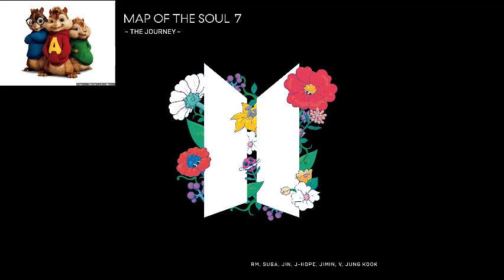BTS - Outro : The Journey Chipmunk Version